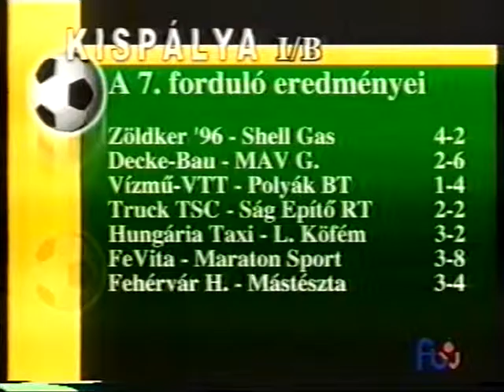KISPÁLYA 22. 2001-2002 BÁDOGOS-FÉSZEK: 9-4